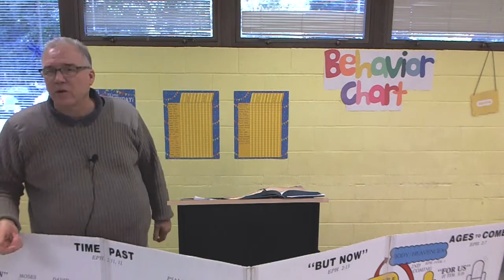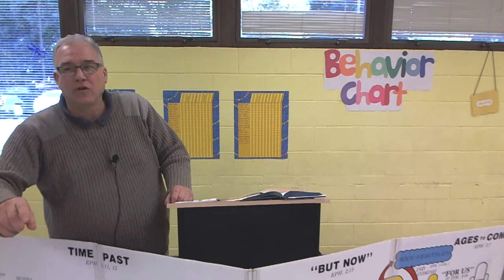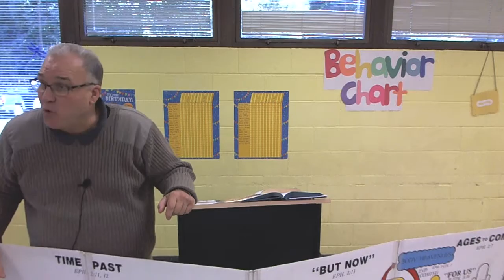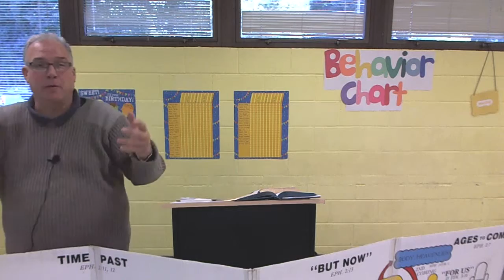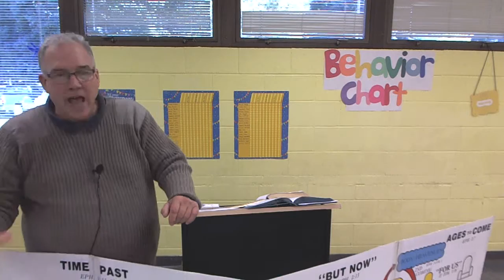Chuck Wilcher - The Weapons Of Our Warfare Pt46B